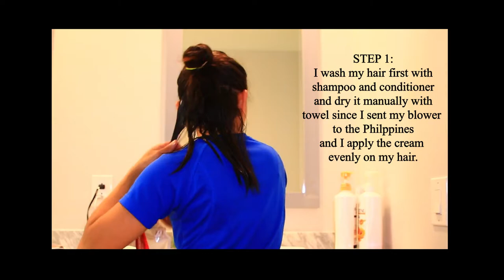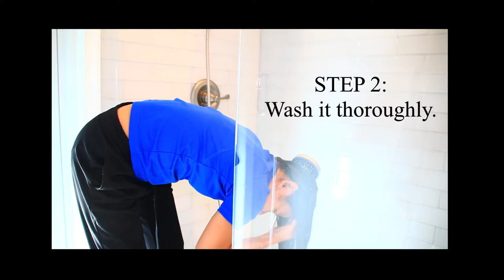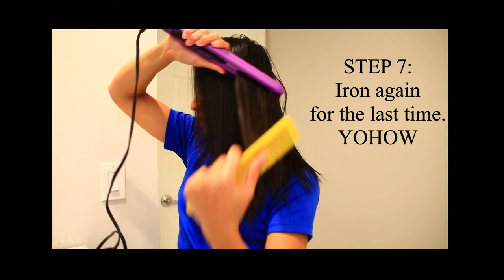SELF HAIR REBONDING(HAIR SPA NO MORE)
Once a year I rebonded my hair due to its frizziness and unmanageable curly-ness.